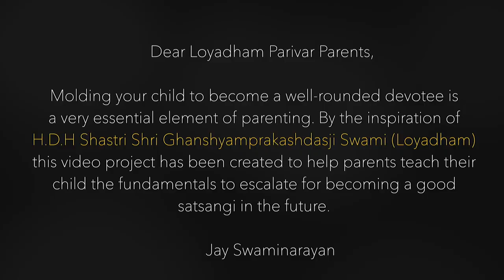Learning With Loyadham Kids | Sadguru Gunatitanand Swami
In this video Swamiji's devotion and his life message are explained and the child explains that if the fruits of our deeds are in the hands of the maharaja then there should be no fear of failure. The importance of various vachnamrut Gems and Aarti is explained in the middle of the video. watch this full video and teach your child about importance of Aarti.